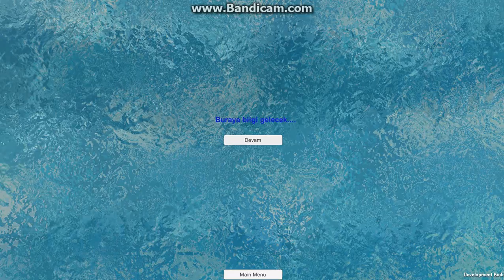Ship Android 7 Haziran